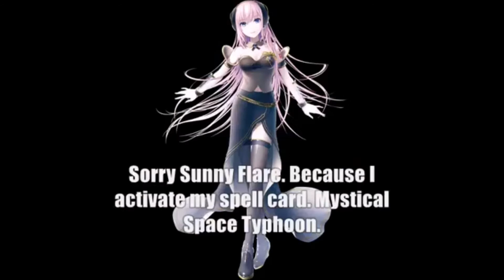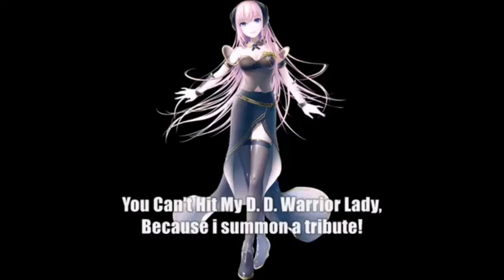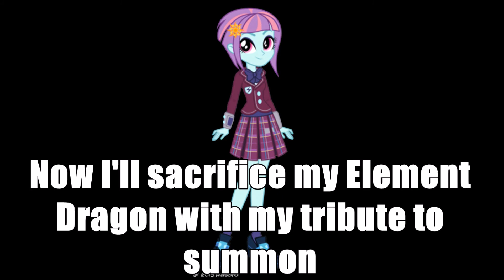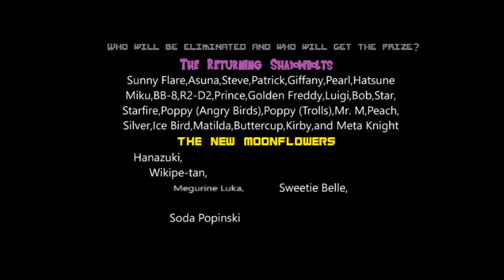Character Elimination: The 2nd Anniversary Episode 18